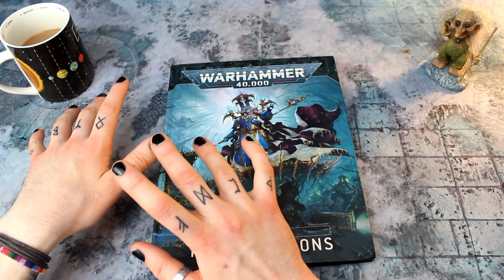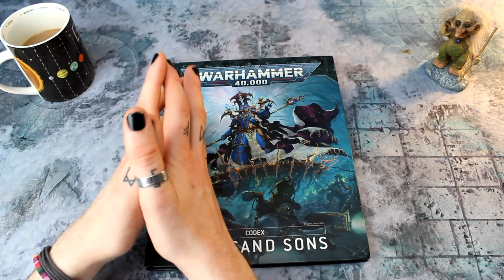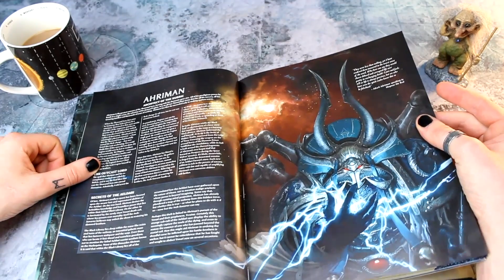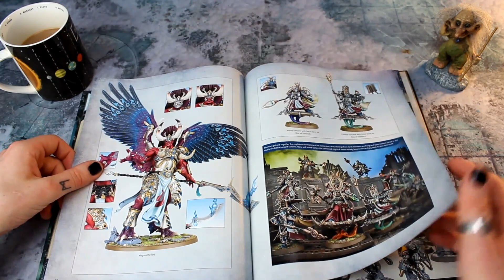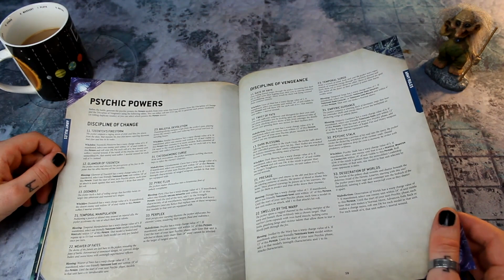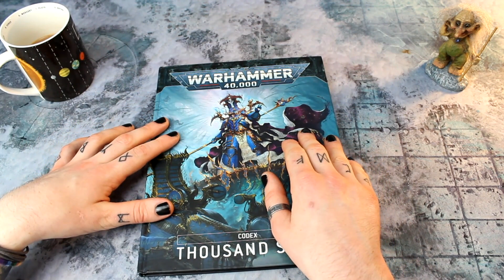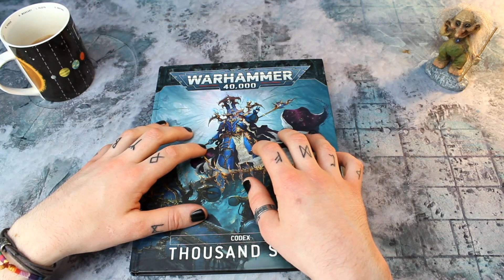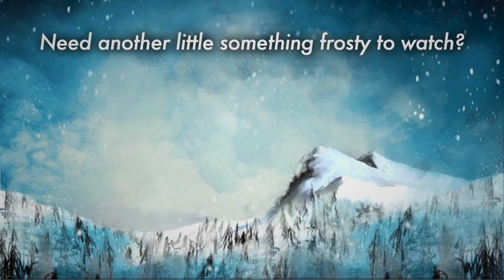SECRET ARMY REVEAL! | Unveiling my most ambitious project to date...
Winter Wizard delivers the full unveiling of the army he spent a whole year building in secret.

"If you enjoy my work, a Like and a Comment would be very appreciated. It really helps the channel!

"Your purchases support my hobby and channel!"

"For photos, updates, and more!"